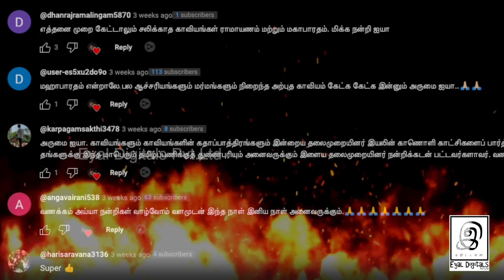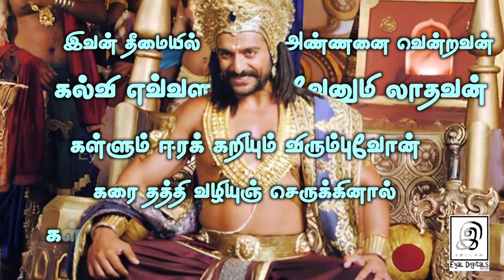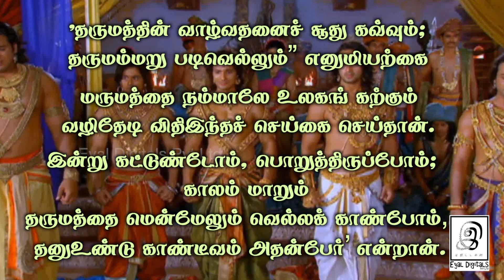தொட்டதால் கெட்ட குடி😱🔥l திரௌபதியின் துயர் l Saguni Part 9 l Mahabharatham | G Gnanasambandan l Tamil